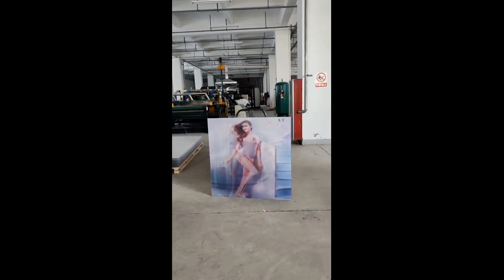New 10LPI, 3.2mm thickness, Size 1.2X2.4m or 2mX3m avaliable.best for 3 images flip in large size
10LPI, 3.2mm thickness, Size 1.2X2.4m or 2mX3m